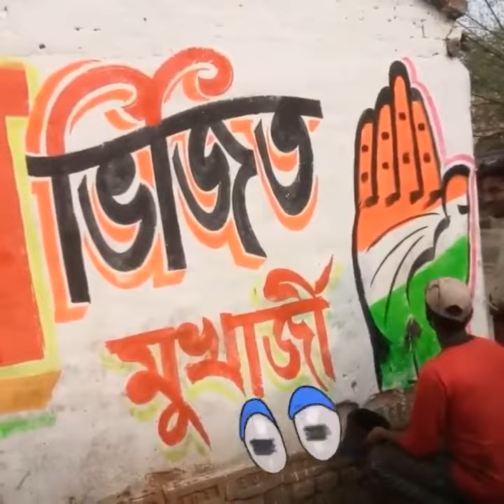Congress Wall Writing Art